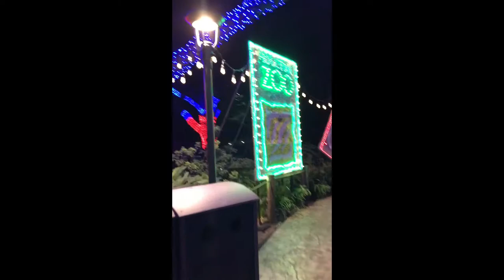Houston Zoo lights! the magic of lights. Must watch!!!